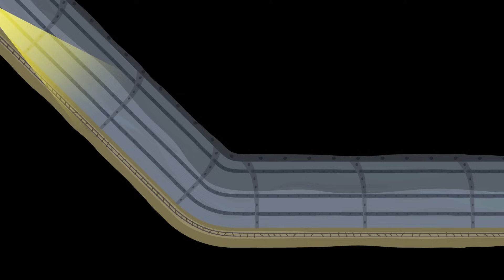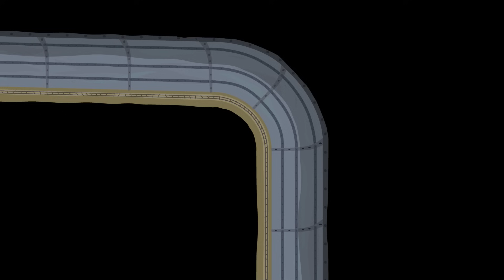Маленькое королевство Бена и Холли - Опасная магия | Сборник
Мультики про Бена и Холли на русском. Смотреть онлайн в хорошем качестве на официальном канале.